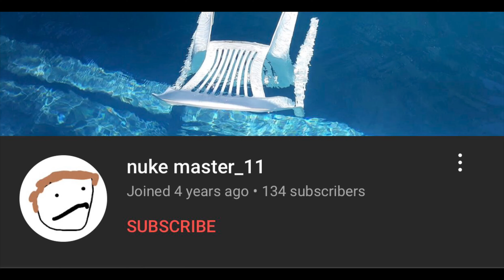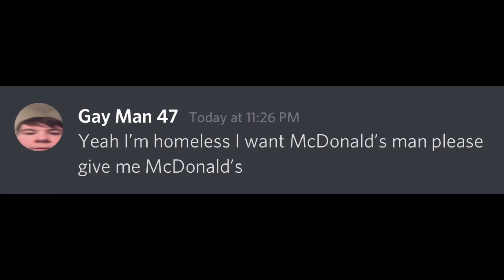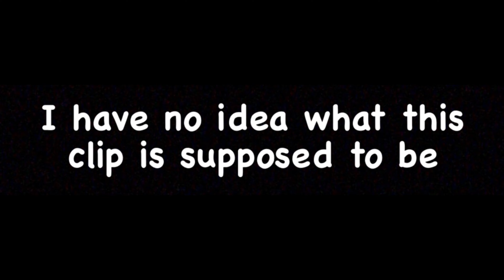Nolan & James Episode 2 (featuring John & Skyler)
I cannot believe this all happened in real life

Hey retard. Wanna see more of Cadin McCombs? Here are my other socials I use: